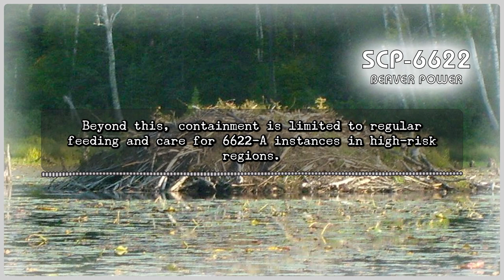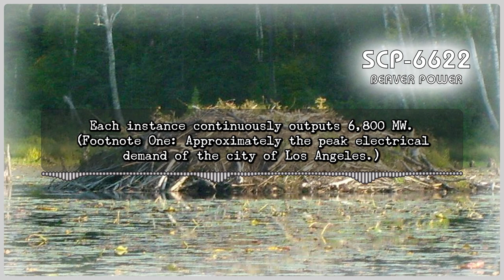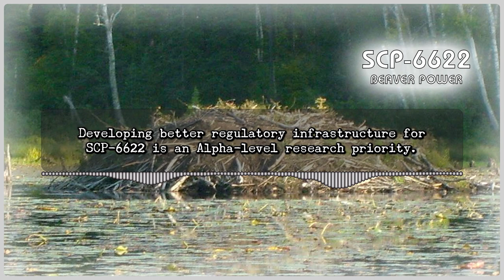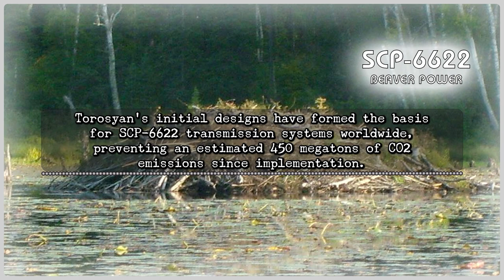SCP 6622 - Beaver Power